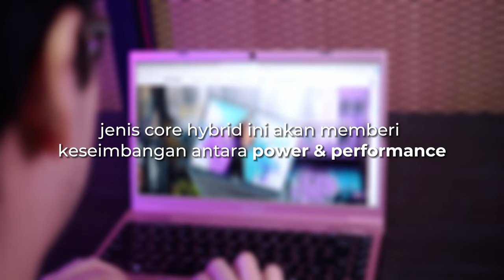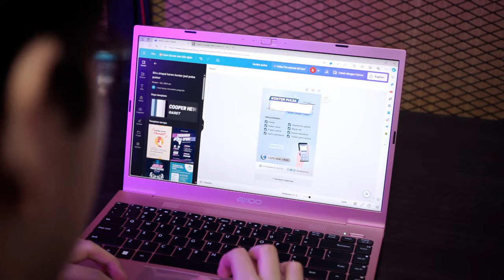Review Laptop Hidden Gem Axioo Z6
Ini dia penampakan laptop hidden game yang mengusung tagline Power, Resilient, Beauty. Tonton selengkapnya untuk mengetahui review performa dan kualitas dari Laptop Axioo Z6 ini!

Dapatkan Laptop Axioo Z6 di e-commerce official Axioo Indonesia, atau di toko komputer terdekat.